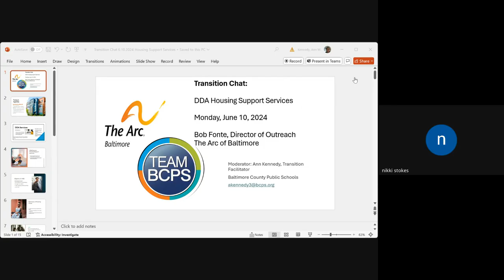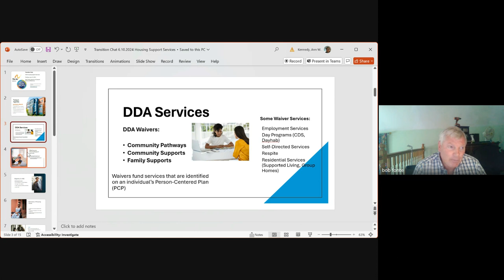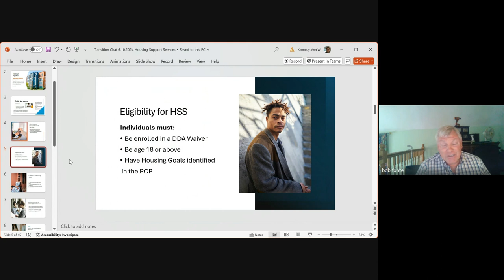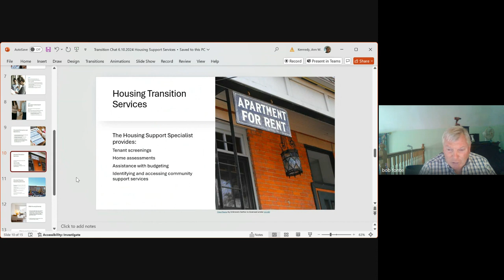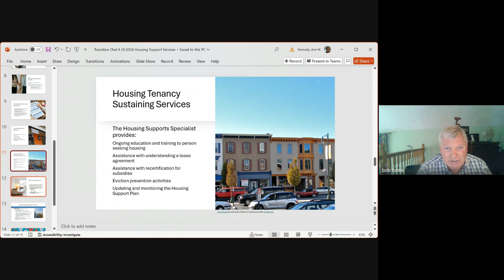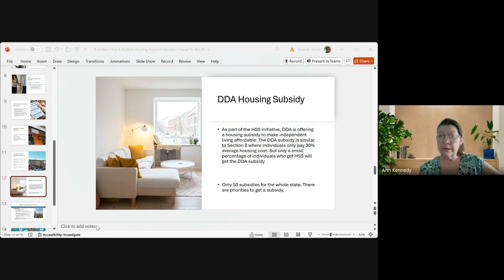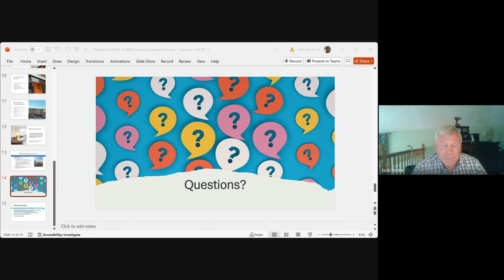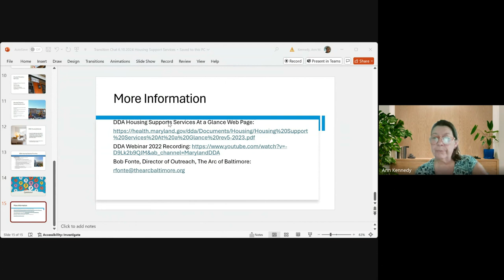DDA Housing Supports 2024